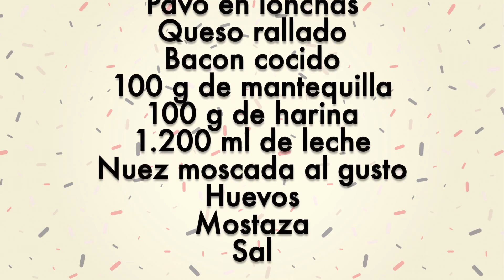Toma Unas Rebanadas De Pan De Molde y Aplástalas. ¿El resultado? No Puedo Parar De Comerlo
Esta es la típica receta que ves en una red social y que guardas para ver más tarde porque te parece excesiva par aun día de diario, pero por otro lado sabes que es perfecta para cualquier celebración. La verdad es que la primera vez que la hice no pensaba que fuera a estar tan buena pero ahora puedo decir que es sorprendente, cremosa, crujiente y sobre todo, deliciosa. No dudes en hacerla.